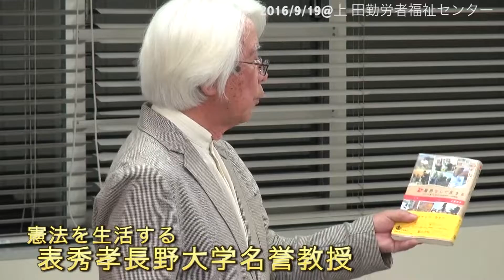20160919 憲法を生活する〜表秀孝名誉教授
主催：戦争をさせない１０００人委員会・上小講演会
１、自己紹介に代えて
２、戦後ヨーロッパの試み
３、憲法の生活化
４、障害児とのかかわりの中で考えること